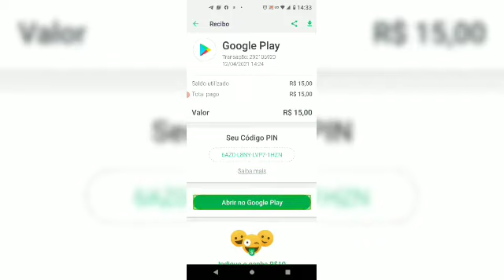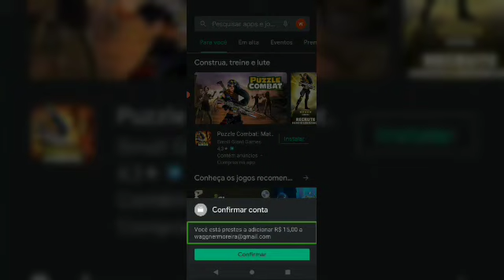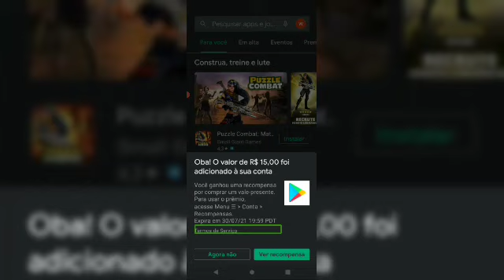Como comprar créditos da Google pelo aplicativo Picpay, parte 2, agora demonstrando como resgatá-lo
Continuação do vídeo de como adicionar créditos da google no seu saldo da Play store usando o Picpay. logo abaixo deixo o primeiro tutrorial para facilitar o entendimento.
link do primeiro vídeo:
como saldogoogleplay verificarsaldona playstore

playstore, saldogoogleplay 2021, adicionar creditos na google playstore, resgatar saldo para a google play usando o picpay, pin google play, picpay google pin 2021.